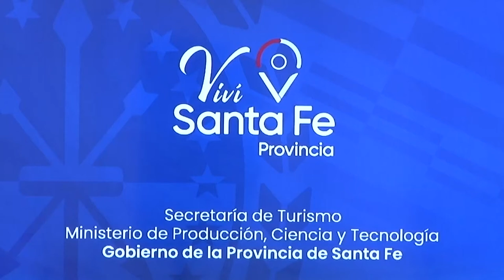LA PROVINCIA DE SANTA FE PRESENTÓ EL PROGRAMA DE ESTÍMULO PARA LAS AGENCIAS DE VIAJE RECEPTIVAS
Se implementará el reintegro del 30% del valor de los paquetes vendidos a través de la plataforma vivisantafe.com.